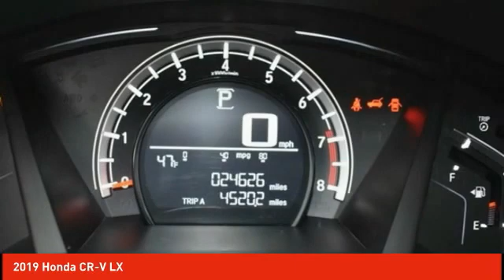2019 Honda CR-V Schlossmann Honda City Inventory 20641A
2019 Honda CR-V LX

3450 South 108th St.